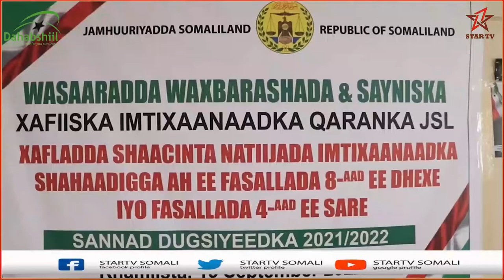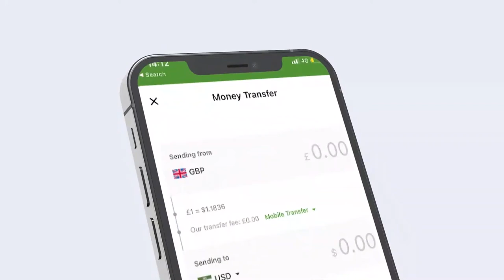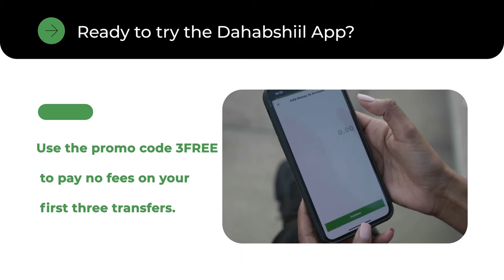Wasaarada Waxbarashada iyo Sayaniska JSL oo si rasmi ah u shaacisay natiijada Imxtixaanaadka Shah...